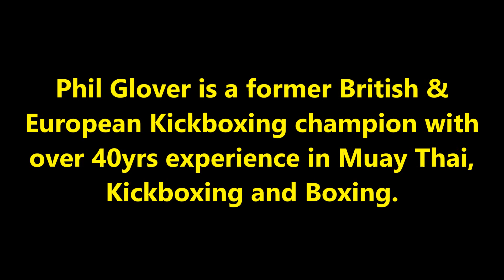Can You Do This 5 Minute Leg Workout?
Muay Thai instructor and former British & European Kickboxing Champion Phil Glover, takes you through a great leg workout lasting just under 5 minutes which will make your kicks have more speed and power, plus the endurance to keep kicking a lot longer when you're hitting those bags or competing in the ring!